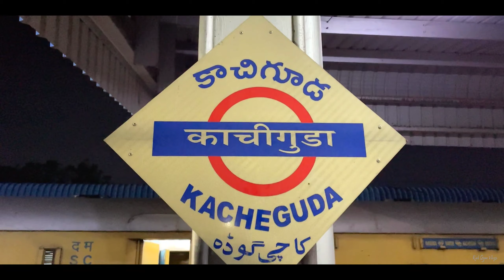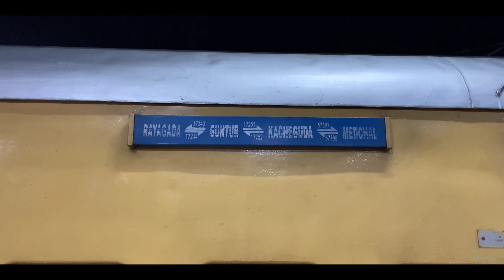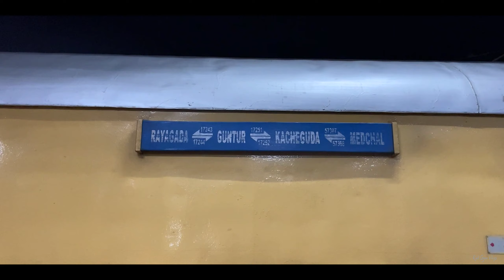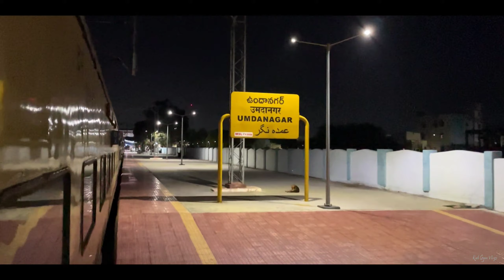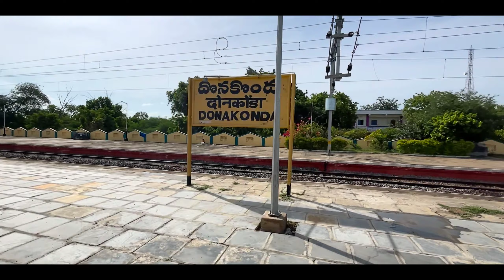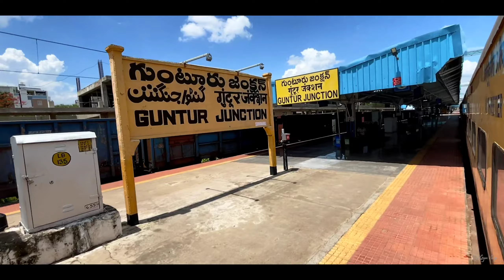Scenic Train Journey Through Nallamala Forest || Kacheguda Guntur Express Vlog || Rail Gyan Vlogs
This Vlog describes my experience in 17252 Kacheguda Guntur Express